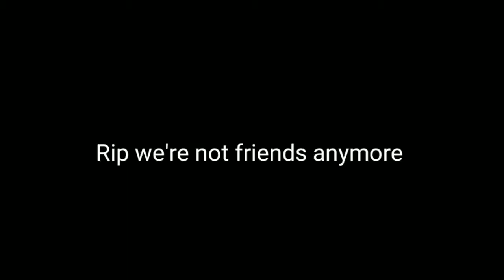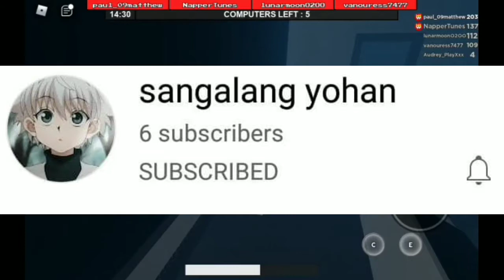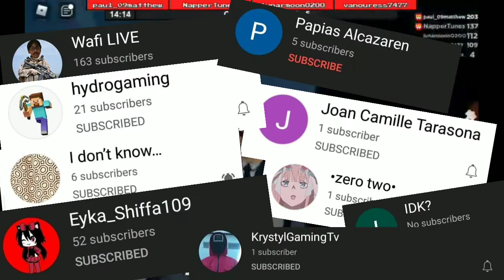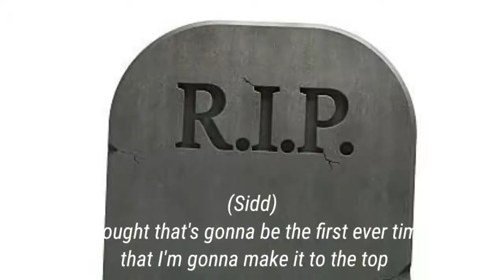My very first collab ever 100 subscribers special!!! ft. Siddy gamerzz, Itzmeh_angel, Athena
I'm gonna be doing my very first collab ever with three special people Siddy gamerzz/Siddy studio and Itzmeh_angel and athena who both don't have a channel.